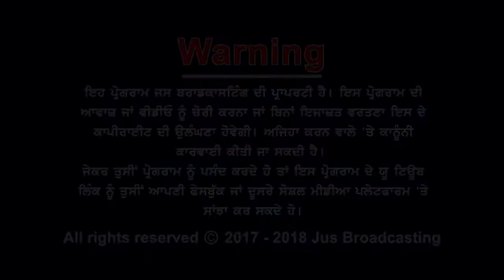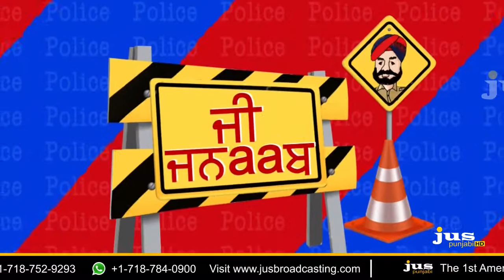G Jnaab | Daaku & Inspector Pali | Comedy Show | Jus Punjabi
G Jnaab | Daaku & Inspector Pali | Comedy Show